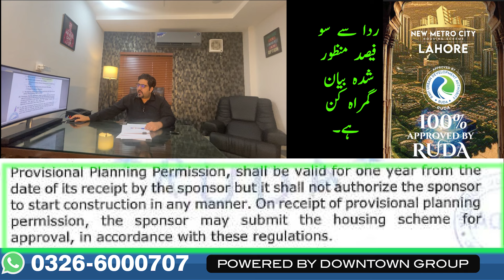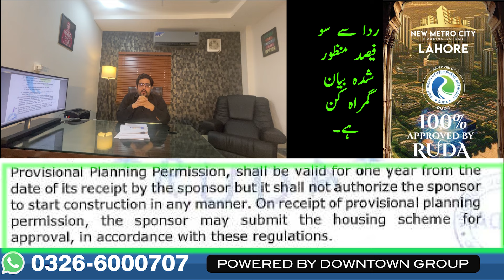New Metro City Lahore | Reality of 100% RUDA Approval | Developer Background | Role of Mafia Dealers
New Metro City Lahore is Project of BSM Developers. In this video we have answered following questions

1) Complete legal and factual analysis about ruda approval
2) Location analysis of the project and entrance roads
3) Development charges debate and debacle by same developer

Reference Link